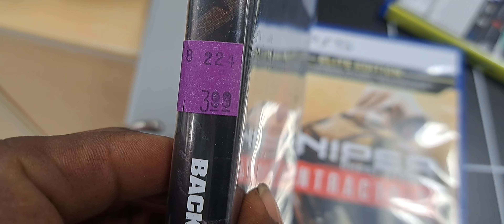Wow, 3 dollar ps5 games at Goodwill .